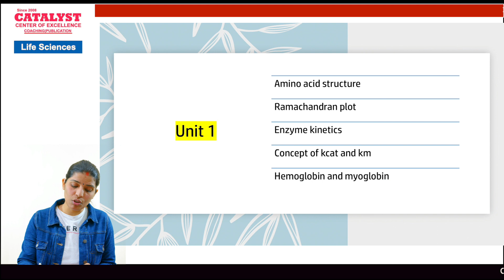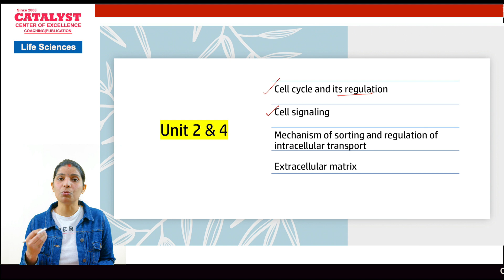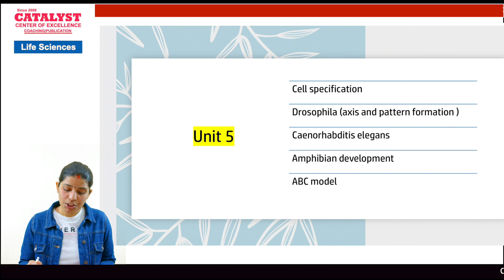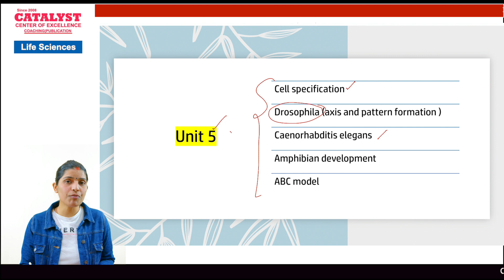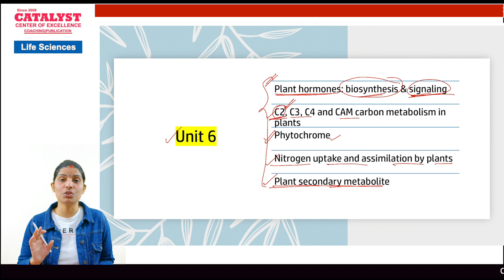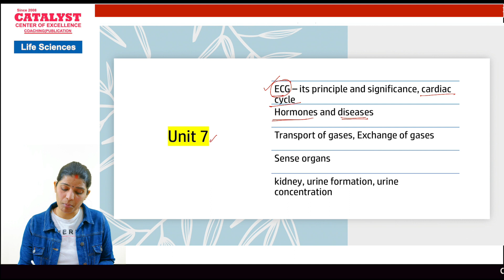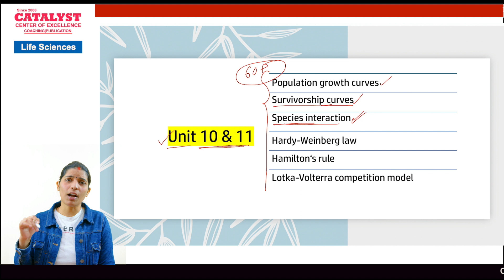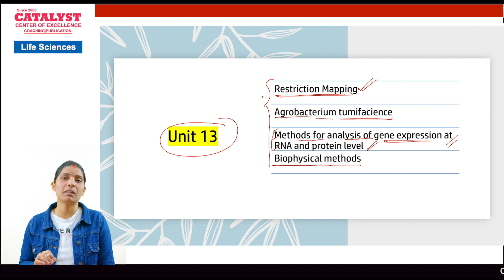Most Important Topics for CSIR NET Life Sciences 17th Feb Exam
Watch this video to know what are the most important topics for coming 2022 exam of CSIR NET Life Sciences.